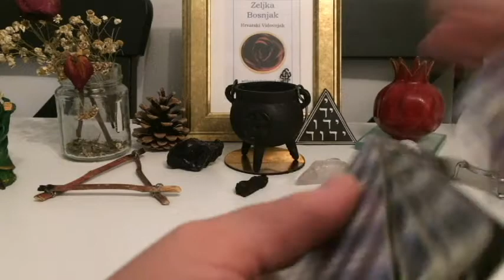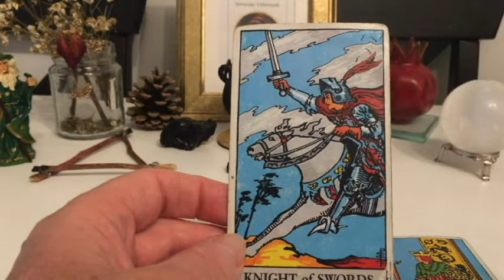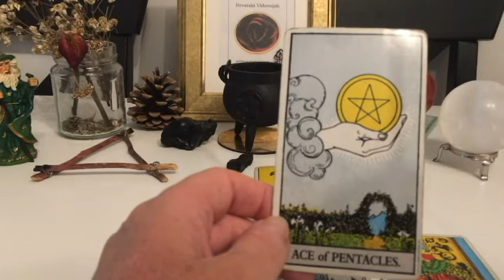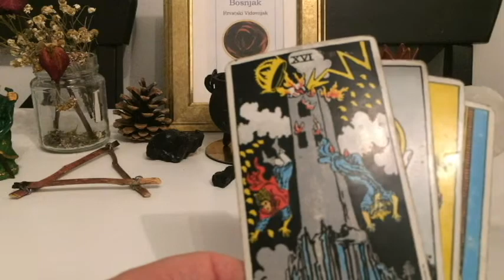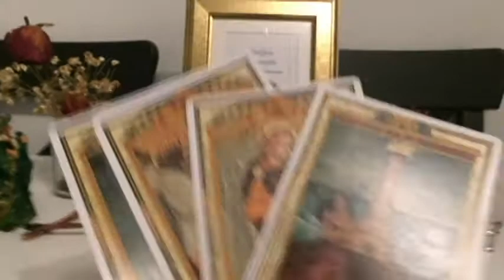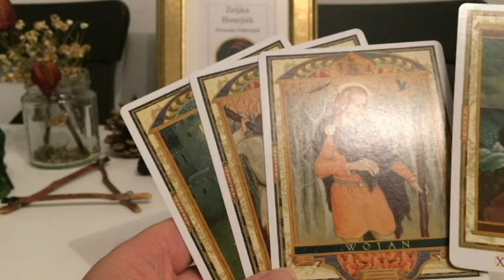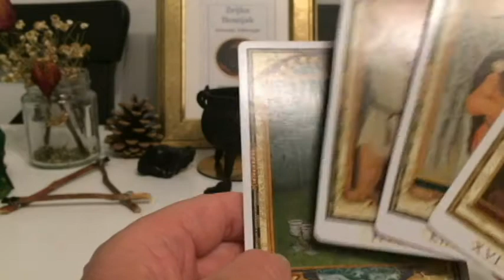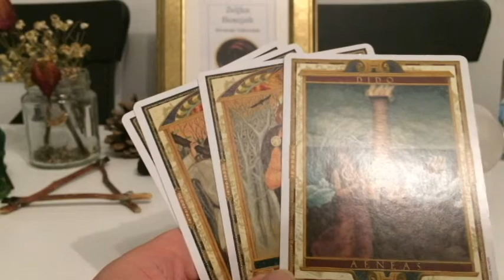'DOBRO JUTRO HRVATI' Svibanj 25, 2020 - MAYA INCA ORACLE